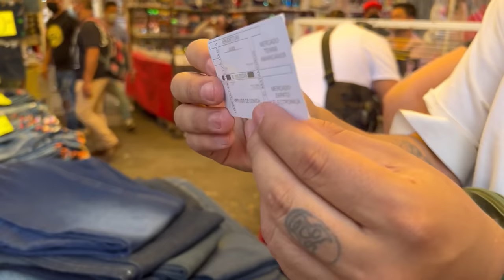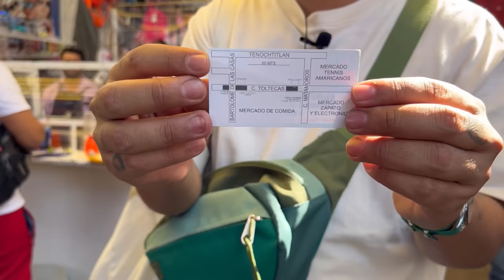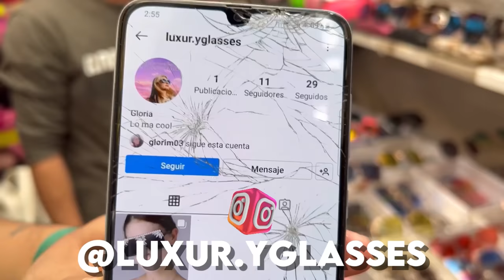COMPRANDO LAS GAFAS MÁS CHIDAS DE TEPITO - Lalo Elizarrarás